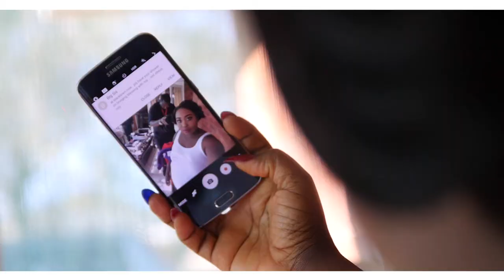ABASS + JULIET HIGHLIGHT